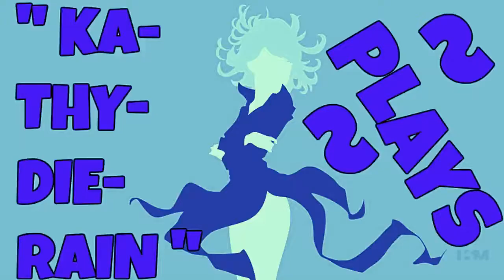Naruto Ultimate Ninja Heroes: Vs Mode Gameplays PART #2. Ino Yamanaka Vs Sasuke Uchiha 🔛 👈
" Ka~Thy~Die~Rain " / "  {  KaThyDieRain  }  "
ƘƛƬӇƳ ƦƛƖƝ ᑎᗩᗰᕮ ƤԼƛƳƧ: {Kathy Rain Name Plays} :

KaThyDieRain Plays - Naruto Ultimate Ninja Heroes: Vs Mode Gameplays PART #2. Ino Yamanaka Vs Sasuke Uchiha Normal Difficulty Level 🔛 👈

ME:

Ino Yamanaka   🔛 👈

Against:  Sasuke Uchiha  🔛 👈